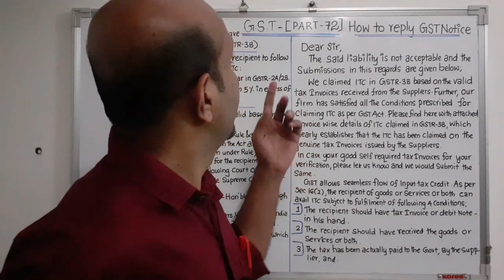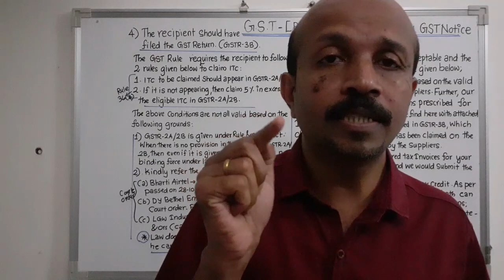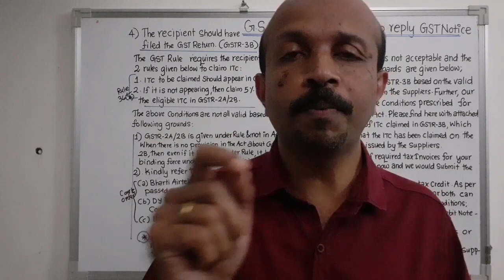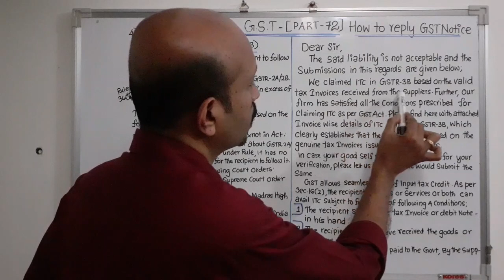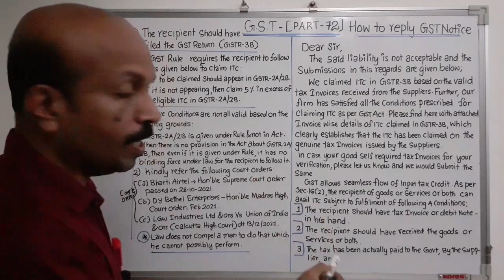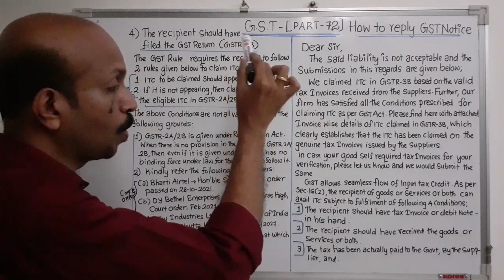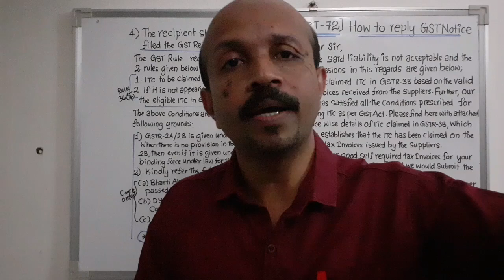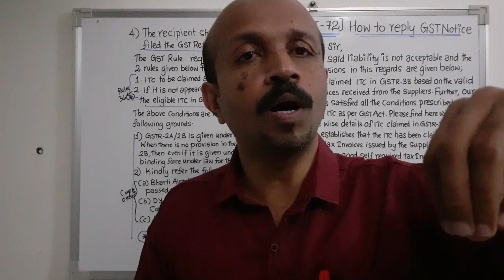HOW TO REPLY GST NOTICE # GST നോട്ടീസിനുള്ള മറുപടി # GST MALAYALAM VIDEO # മറക്കാതെ കാണുക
In this video, I explains about How to give reply to GST notice, What are the Key points to be included.